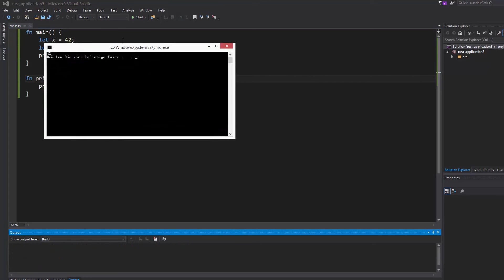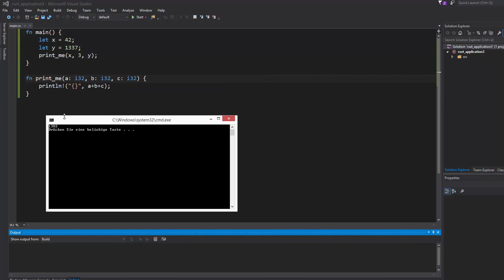Rust Tutorial #13 - Funktionen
In diesem Tutorial zeige ich euch, wie Funktionen in Rust funktionieren ;)